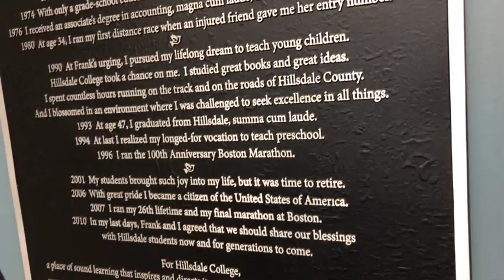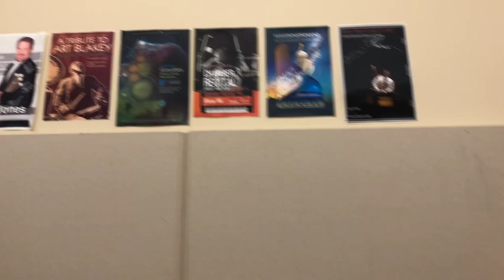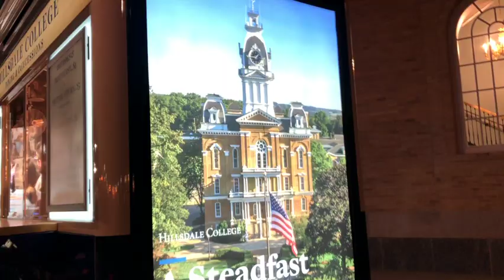Hillsdale But My name is NOT Dale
This is a college campus tour as well as my recap of my third day on springs journey, I am always a little behind on the videos because I have been very busy traveling and good wifi is not always good, but this college is amazing the people are all so kind and the campus is very nice as well, I was thoroughly impressed with my experience and hope to be back soon. can't believe I am already looking to go to college.

Please move your finger in a way that will cause the computer to tickle that subscription button on the screen as this will be translated as numbers on a screen and cause dopamine to be released into my body exciting my meaningless existence into making more videos for the 10 people including my mom that watch at least 30 seconds of it.

yay
 foo foo        nug

there is no way you actually scrolled all the way down here.

well I guess you must have because here you are.

bye.

Gotcha!! this is actually the last one. byeeeee